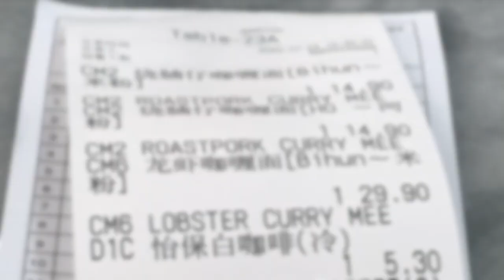LOBSTER CURRY MEE | FOOD VLOG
Found this gem through KL FOODIE Facebook page, so I made the trip and vlog it and turn out to be not bad. Succulent lobster on a curry seafood broth serve with rice vermicelli

Verdict :
Food is great!
Love the special roasted pork
Flavour is extraordinary!
Coffee not to my liking
Long Queue
Hard to find parking space

Overall worth a try!

TOOLS
VIDEO - SAMSUNG S9
MOVIEMAKER - IMOVIE